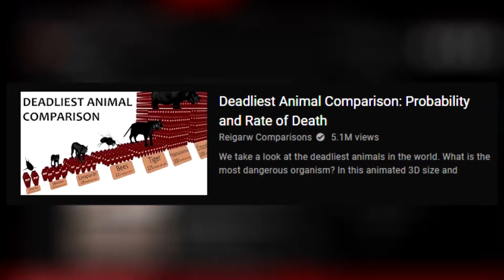THIS FEROCIOUS BEAST CAN KILL YOU! (Deadliest Animals Comparison)